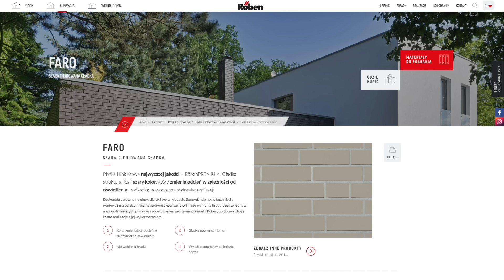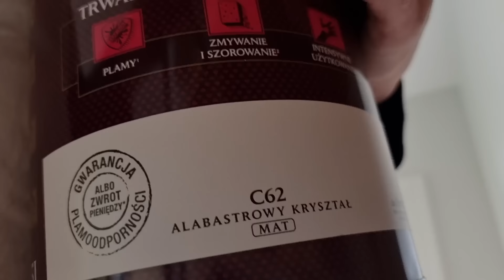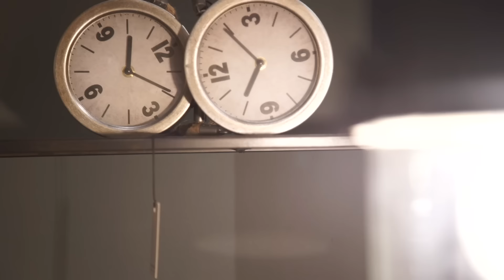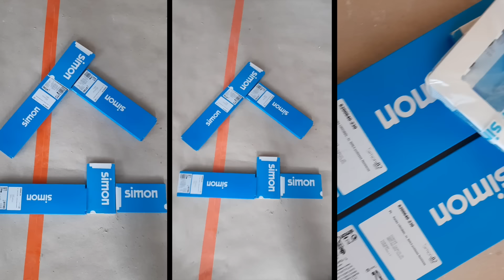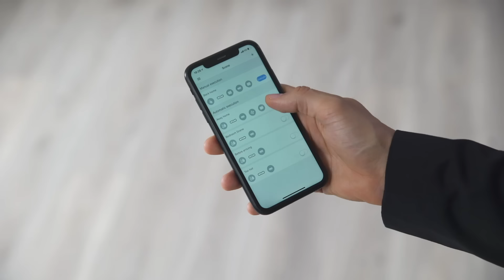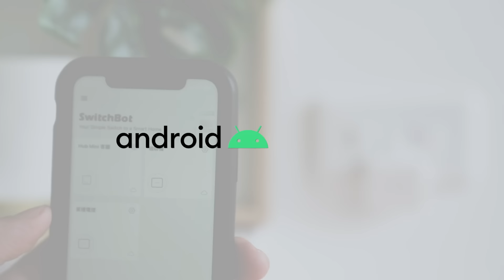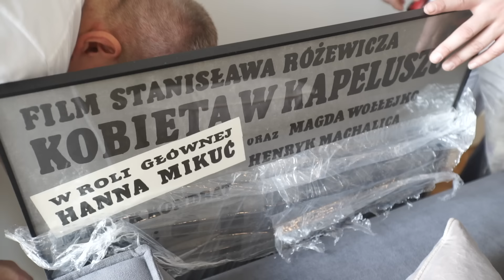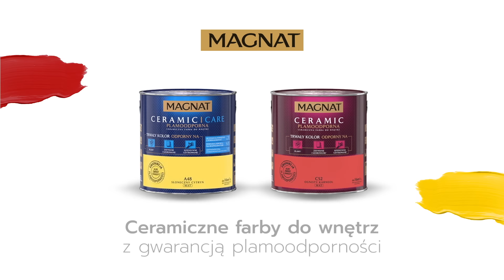Metamorfozy aranżacje wnętrz odc. 217 Lifting mieszkania Inteligentny dom-SwitchBot Curtain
​@Szybkie Metamorfozy aranżacje wnętrz   zapraszają do obejrzenia odc. 217 Lifting z elementami inteligentnego domu - SwitchBot Curtain
Podziękowania: Farby Magnat - producent farb i lakierów Farba MAGNAT CERAMIC, ceramiczna farba do wnętrz bazująca na ceramicznych komponentach oraz najwyższej jakości żywicach i pigmentach. Ta unikalna formuła zapewnia farbie MAGNAT trwały kolor odporny na: plamy, zmywanie i szorowanie oraz intensywne użytkowanie. Powłoki farby nie absorbują zabrudzeń. W odcinku - kolory: C62 Alabastrowy Kryształ, C10 Szlachetny Kryształ, C45 biały, kolor 74 Rajski Fluoryt, kolor 75 Słoneczny szafir.
SwitchBot - Inteligentny dom w zasięgu ręki - SwitchBot Curtain - pierwsza na świecie automatyczna, inteligentna kurtyna do otwierania i zamykania zasłon, kurtyn.
SwitchBot Curtain jest pionierem i liderem w kategorii inteligentnych kurtyn. W przeciwieństwie do innych inteligentnych rozwiązań SwitchBot Curtain zmodernizuje i zautomatyzuje istniejące już zasłony w kilka sekund!
Design i pomysł! - SwitchBot Curtain został wybrany jako finalista konkursu IDEA 2020 (International Design Excellence Awards). Nagrody IDEA, przyznawane przez Industrial Designers Society of America, są jedną z najbardziej prestiżowych nagród w Stanach Zjednoczonych i cieszą się dużym uznaniem na arenie międzynarodowej. Ponadto SwitchBot Curtain otrzymał nagrodę Good Design Award 2020, organizowaną przez Japan Institute of Design Promotion.
Automatyczne Sterowanie Żaluzjami - SwitchBot Curtain - Instalacja w 30 sekund -  bez żadnych śrub, nakrętek czy śrub.  Po zamontowaniu na drążku lub szynie można sterować i planować (rano i wieczorem) otwieranie i zamykanie zasłon. Zautomatyzuj otwieranie i zamykanie dowolnej zasłony - Urządzenie obsługuje szeroką gamę typów torów, w tym szyny U i I oraz dowolne typy prętów o różnych średnicach. Urządzeniem można sterować za pomocą aplikacji, harmonogramu i czujnika nasłonecznienia. Zdalne sterowanie za pomocą głosu lub pilota SwitchBot (wymagany jest SwitchBot Hub Mini) ze sterowaniem głosowym po sparowaniu z inteligentnym głośnikiem, takim jak Google Home, Apple HomePod lub Amazon Alexa; lub za pomocą pilota SwitchBot, który można zamontować na ścianie lub pozostawić swobodnie do przenoszenia z pokoju do pokoju.
Touch&Go - jeśli masz zainstalowany SwitchBot Curtain, ale chciałbyś zamknąć zasłony ręcznie robot wyczuje Twój ruch i dokończy pracę za Ciebie.
Długa żywotność baterii - Wyposażony w akumulator, może wytrzymać 8 miesięcy w zależności od użytkowania i można ją ładować przez kabel USB lub instalując panel słoneczny SwitchBot Solar, po podłączeniu do kurtyny SwitchBot Curtain. Panel solarny umieszczamy na zewnątrz SwitchBot Custain, żeby ładował się energią słoneczną (w wideo pokazaliśmy go od strony pokoju dla zobrazowania).
SwitchBot Bot - zdalny, mechaniczny wyłącznik i włącznik np. światła, ekspresu do kawy, sprzętu RTV/AGD, etc.; działa w dwóch trybach Switch Mode - przełączanie ON/OFF i Press Mode - "przyciskanie": włączanie lub wyłączanie urządzenia. Uruchamiamy go głosowo lub w aplikacji.
Röben - Producent ceramiki budowlanej; w odcinku: FARO szara cieniowana gładka w kuchni Bardzo designerska płytka w odcieniu szarości, o gładkiej strukturze lica. Intrygujący, modernistyczny produkt ułożenie w jodełkę – elegancko, nietuzinkowo i bardzo modnie. Każdą z płytek z oferty Roben można tak ułożyć. Dzięki jego wyjątkowej trwałości, odporności i nasiąkliwości wynoszącej poniżej 3%, ściana nad blatem kuchennym będzie bezpieczna, a usunięcie z niej zabrudzeń spowodowanych gotowaniem, nie sprawi problemu. Jest nie tylko trwała i odporna na uszkodzenia mechaniczne, ale również ekologiczna, wykonana z naturalnego surowca - gliny!
Inne Meble - w odcinku – kanapa narożna i inne meble oraz dodatki. Sklep z wyposażeniem wnętrz - InneMeble.pl ma sklepy stacjonarne w: Lublinie, w Katowicach, w Warszawie, w Krakowie.
Kontakt Simon – dizajnerskie kontakty i oświetlenie ledowe. W odcinku: Simon 82 DETAIL - linia Select kolor biały plus metal i w dziecięcym pokoju kropki róż.